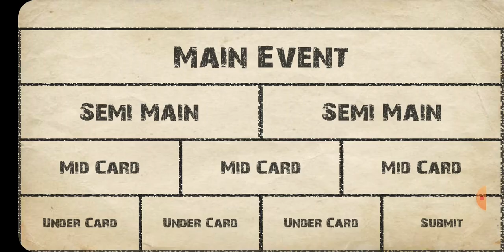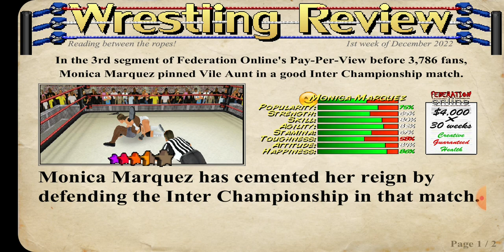WR PPV1️⃣2️⃣ Part : 1 🤟🏻🔥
Here is the 1st part of PPV1️⃣2️⃣ 😉

                     Result of 1st Part

⚫ "Driver 88" vs "Especial" match end in no contest
⚫ "Flick Thug" def "Boston Blufly"
⚫ "Monica Marquez def "Vile Aunt"
⚫ "All Cobain" def "Especial"
⚫ "Sure Shot" def "Sure Shot" (Title Changed)

Guys , 1st part is done now just wait sometime for 2nd part ! 🤟🏻🔥